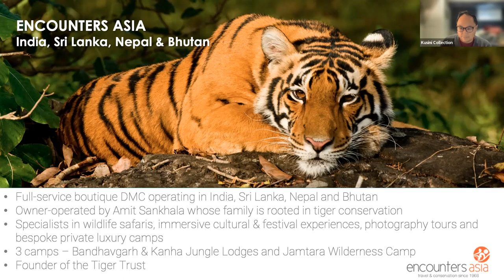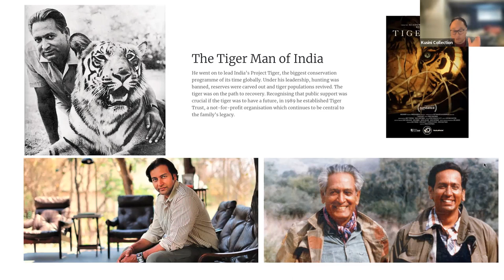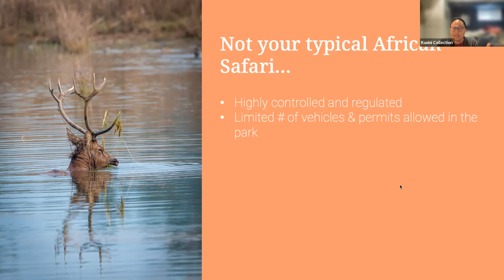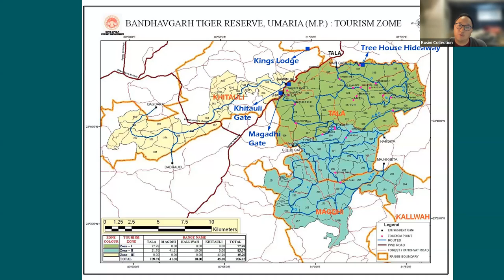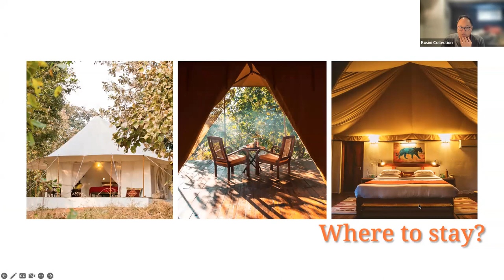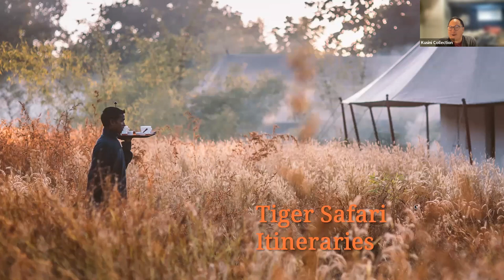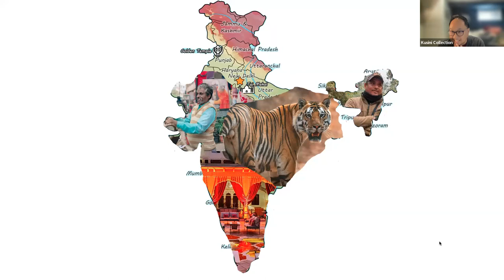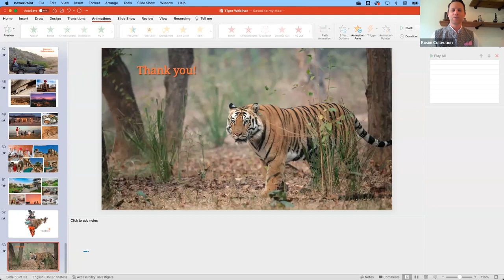Webinar: Safaris in India vs Africa with Encounters Asia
In January, Marc and Tad spent two weeks exploring India with Encounters Asia. From vibrant cities and incredible cultures to beautiful national parks with unique wildlife, the country had them spellbound. Join them, along with Encounters Asia's Managing Director Amit Sankhala, for an informative webinar where we will take a deep dive into how to sell tiger safaris. We'll also explore how to weave authentic cultural encounters into an itinerary and how to enhance your guests' experience by incorporating unique heritage properties into their journey. Africa sellers will need to forget everything they know about safaris and come with an open mind!